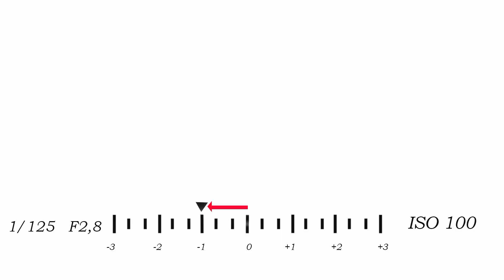jak na kompenzaci expozice při fotografování - Jak začít fotit 2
Jak na kompenzaci expozice při fotografování
Dnes si povíme co je to kompenzace expozice a jak ji využívat při fotografování. Navazuji tak na předchozí video: Jak fotit na prioritu clony